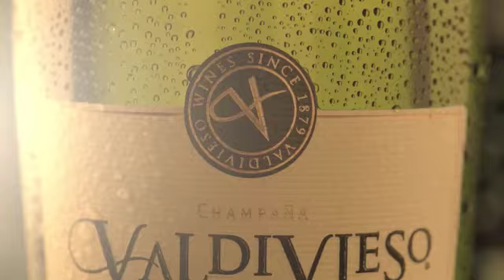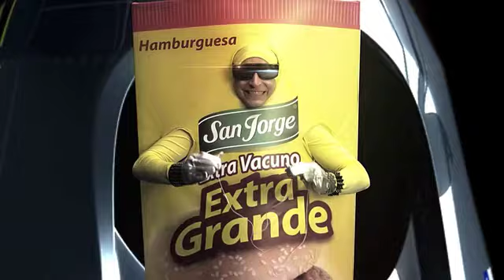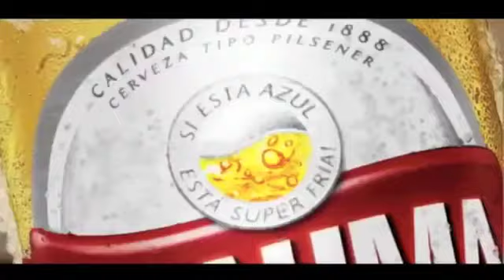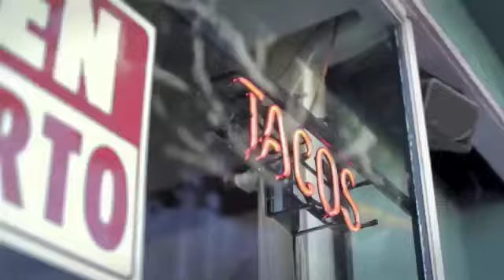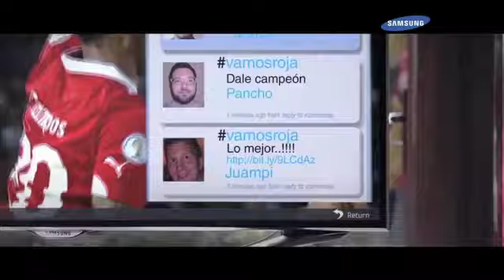Reel Octavio Amaro vs La Suite Films